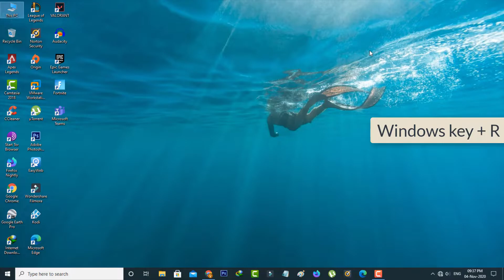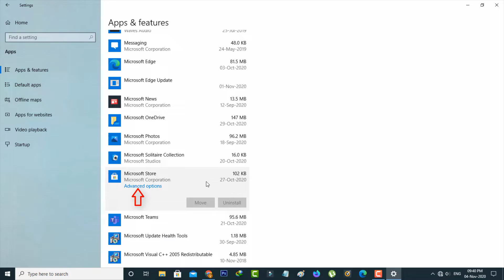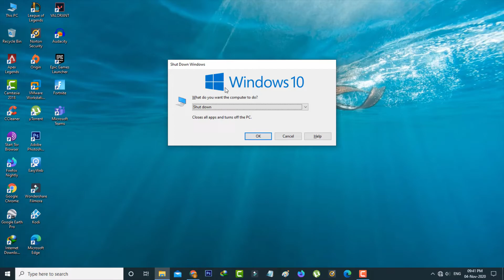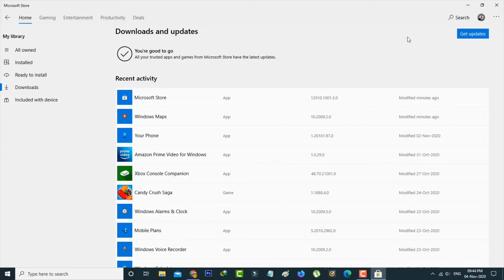Fix Something Unexpected Happened Error Code 0x80246019 - Microsoft Store Not Updating Apps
Today i get the following one error notification while i try to update my microsoft store apps :

Something unexpected happened

Reporting this problem will help us understand it better.You can wait a bit and try again or restart your device.

That may help.

Code:0x80246019

or

Error code : 0x80072f8f

This tutorial is about how to fix something unexpected happened code 0x803fb005 and not working.

Always check if you install the 2022 released new update on your windows 10 pro or windows 10 home.

This video has english subtitle at same time tamil,kaise kare hindi,bangla telugu and malayalam region people's are can easily understand it.

how to fix microsoft store not installing apps :

1.Some user's are ask why my store not downloading apps?.

2.So if you like to solve this issue just follow me friends.

3.Just open your settings and goto "Apps" category.

4.Here you can locate that "Microsoft Store" and simply click on it.

5.Now you can goto "Advanced options".

6.Finally once reset this store app.

7.After the restarting is completed now you can try to update your all apps.

8.I hope this time all your apps are starts to updating.